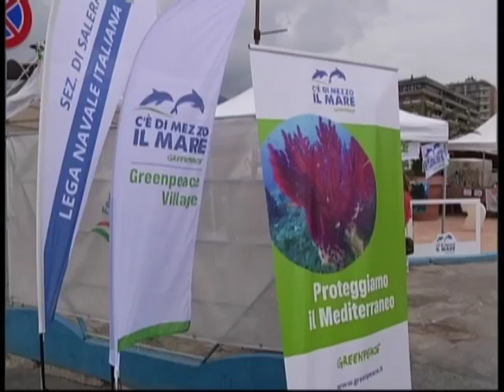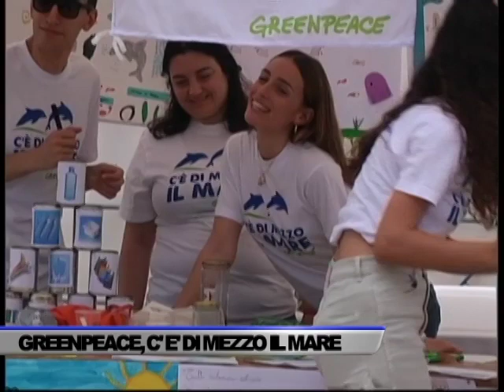“C’È DI MEZZO IL MARE”, TAPPA DI GREENPEACE A SALERNO - SERVIZIO TG DEL 10/06/2023